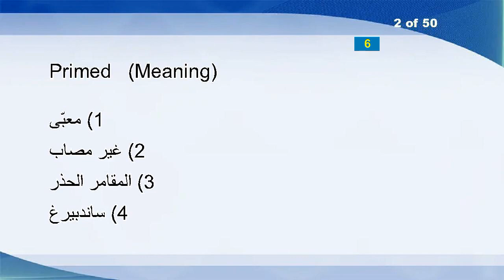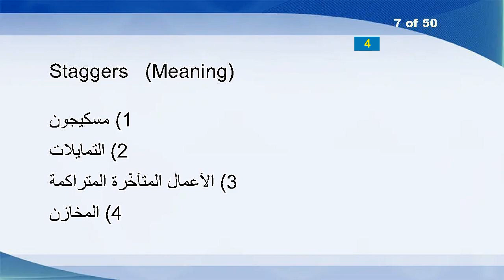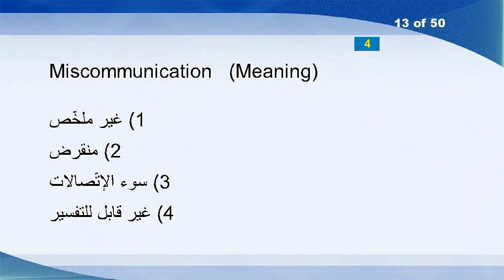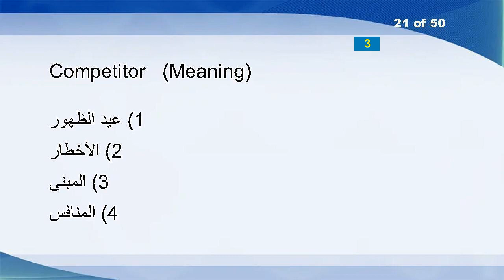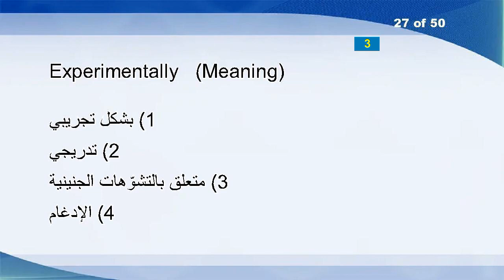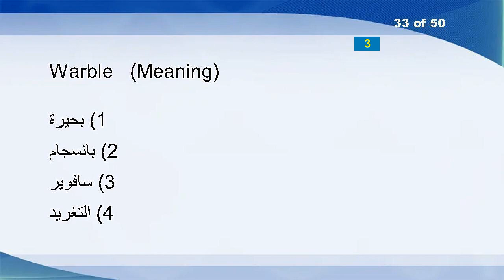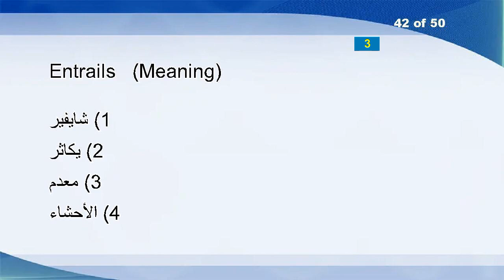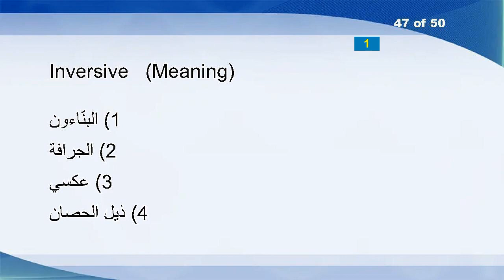English Arabic Vocabulary Word Power Test 1738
Ourselves
Primed
Divorcee
Subprocess
Reciters
Enfeeble
Staggers
Monasterial
Manifold
Ingeniousness
This
Enchantment
Miscommunication
Overbearingness
Pennyroyal
Raves
Zesty
Pulleys
Domineered
Minimalist
Competitor
Barrens
Unsavoury
Hexagonally
Electricians
Indelibleness
Experimentally
Abyss
Manufacturing-plant
Masteries
Footrace
Monopoly
Warble
Molehill
Drive
Rascal
Inviolate
Migraine
Overtired
Bravery
Crumblier
Entrails
Transvestites
Unjamming
Expert
Baker
Inversive
Unsecure
Caboodle
Steelyard